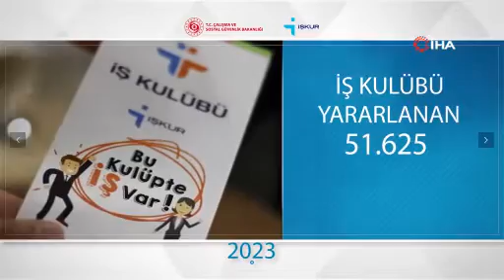Bakan Işıkhan: “2023 yılında; 1 milyon 237 bin 26 vatandaşımızın işe yerleştirilmesine a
Çalışma ve Sosyal Güvenlik Bakanı Vedat Işıkhan, İŞKUR istihdam verilerini paylaşarak, “2023 yılında; 1 milyon 237 bin 26 vatandaşımızın işe yerleştirilmesine aracılık ettik” dedi.

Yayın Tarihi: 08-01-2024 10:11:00